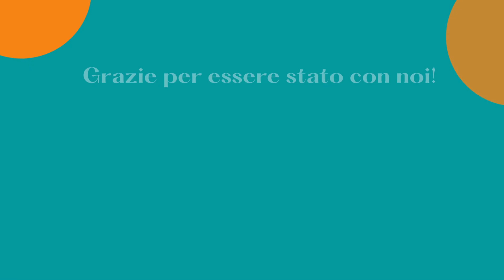6 Segnali per riconoscere un Tradimento - Viaggio nella mente umana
📚 Lasciati ispirare dalla lettura
☯️ Prenditi cura il tuo corpo

💔 Il tradimento è uno degli eventi più dolorosi e distruttivi che possono accadere in una relazione. La scoperta di un partner infedele può scuotere profondamente le fondamenta di una storia d'amore, causando ferite emotive difficili da rimarginare. In questo video, esploreremo sei segnali chiave che potrebbero aiutarti a riconoscere un tradimento nella tua relazione.